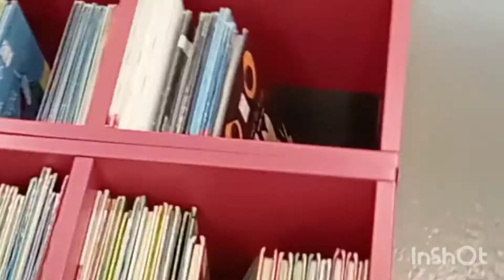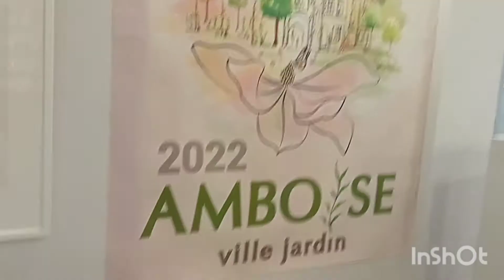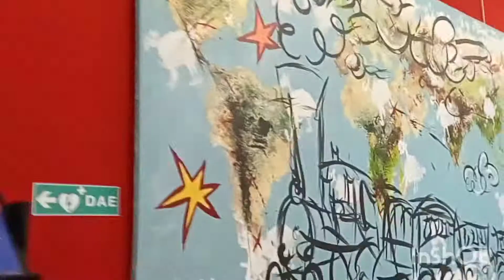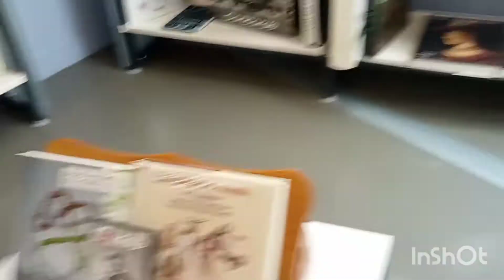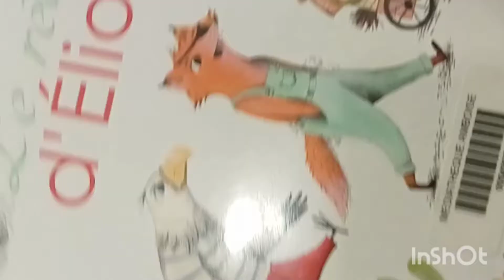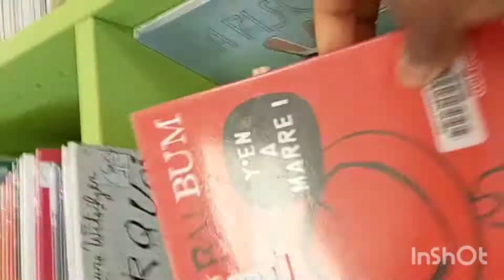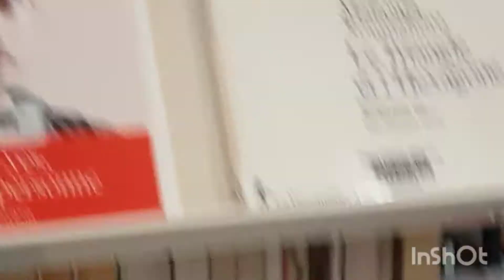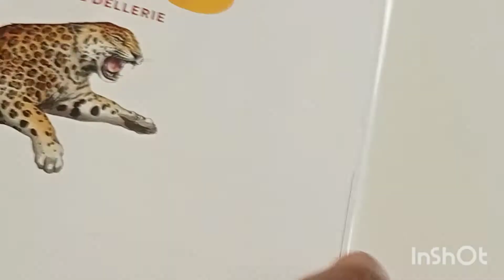Come with us to our City Library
Hey everyone you are most welcome to my channel.In this video I share with you one of the reasons why it is important for us to instill a reading habits to our kids.Come with us to our city or public library guys.I hope you enjoy the video.Pleasewatch till the end.Also support us by like, comment,share n subscribe.Thank you.